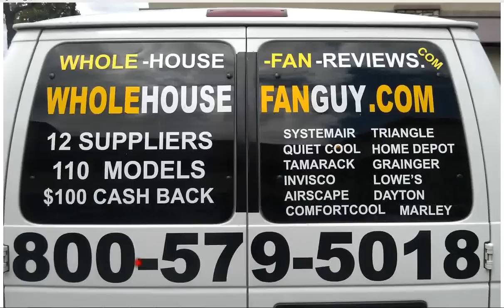Whole House Fan Waterford